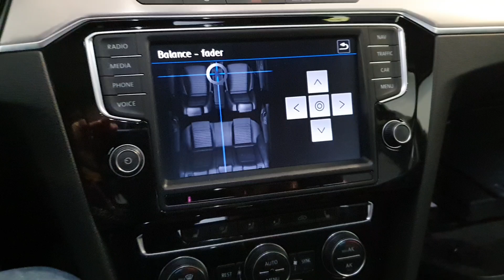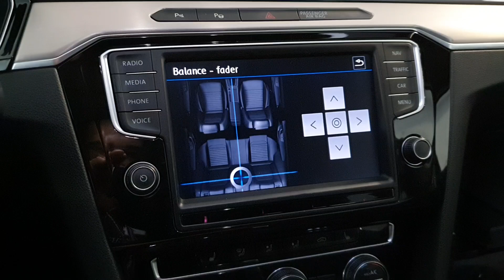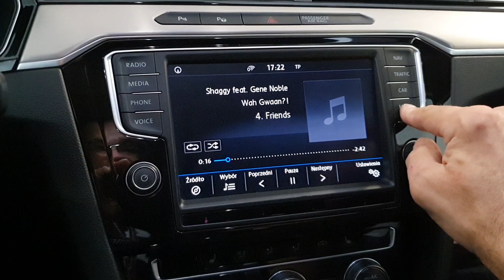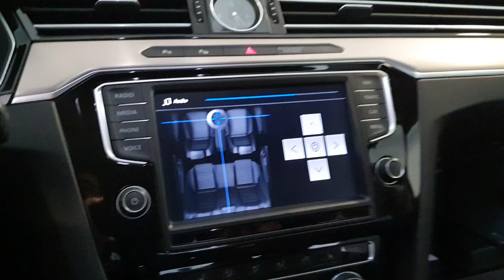Passat B8 Audio System X200EM evo2 nowa wersja